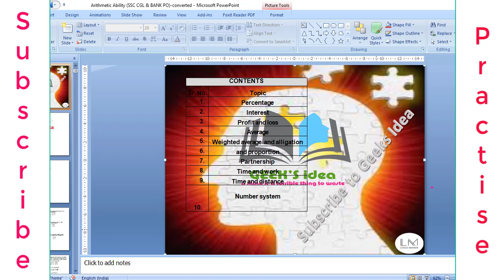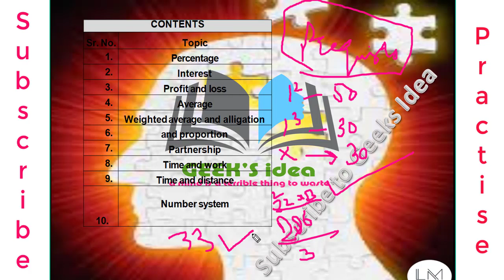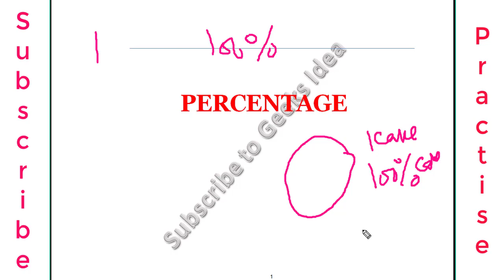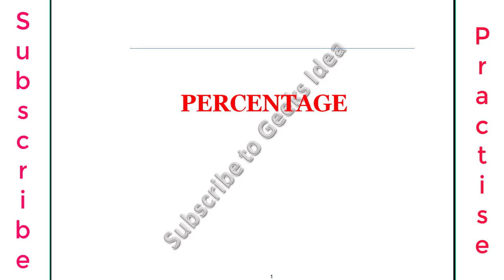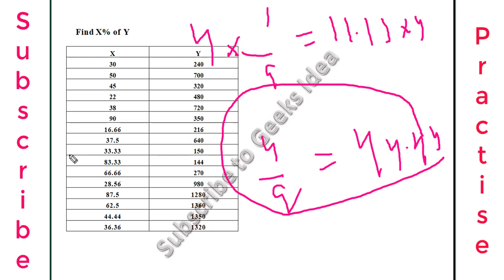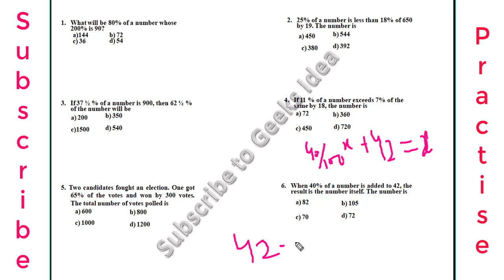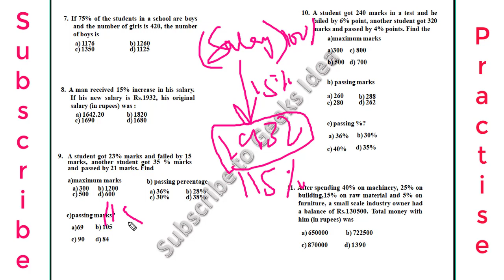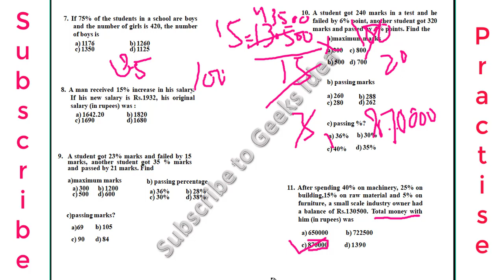Percentage Part 1